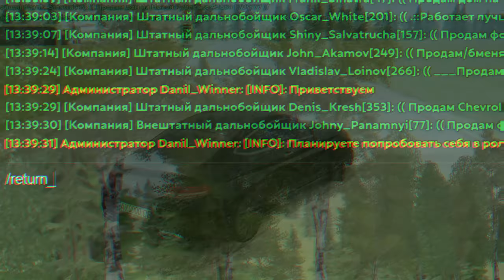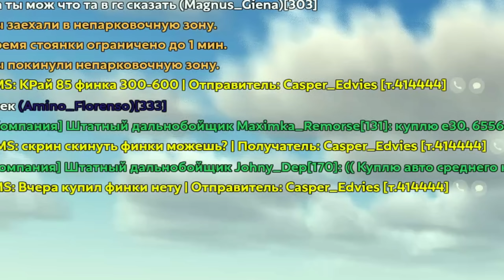ПУТЬ БОМЖА на HASSLE ONLINE #118 - БЕРУ АЗС!😱 ХАССЛ ОНЛАЙН (РАДМИР РП МОБАЙЛ)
Это сто восемнадцатая серия путь бомжа на hassle online rp! А до этого был другой путь бомжа крмп мобайл блек раша. Главная цель этой  рубрики - заработать как можно больше денег на сервере радмир хассл рп. Сегодня я расскажу, какая самая прибыльная работа на хассл онлайн, по-этому смотрите этот видос по hassle online. Если вам интересна дата выхода hassle online, то он уже вышел. Хассле онлайн это тот же самый проект радмир рп на телефоне. Так что вы можете как играть на радмир рп с телефона, так и с hassle online ios.